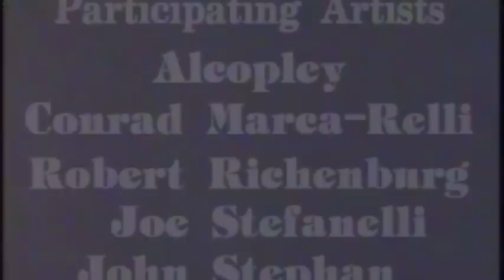Abstract Expressionism: Artists of the 9th Street Show reminisce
Pioneers of the New York School reminisce about the art world of the 1950's. They discuss the creation of the first Artist s Annual, the 9th St. Show and the continuation of the Annuals at the Stable Gallery.
Participating artists:
Alcopley, Conrad Marca-Relli, Joe Stefanelli, John Stephan and Robert Richenburg, Will Barnet.